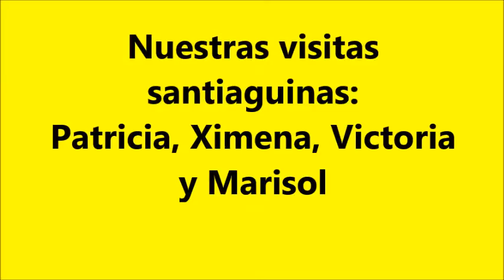Ultima noche en El Porteño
Aunque se nos cayeron algunos lagrimones de emoción  igual fuimos felices.
Fue la última noche en que la Directiva permaneció en el cargo.
Esperamos que la próxima continúe con la buena racha, buena música y convivencia sana...!